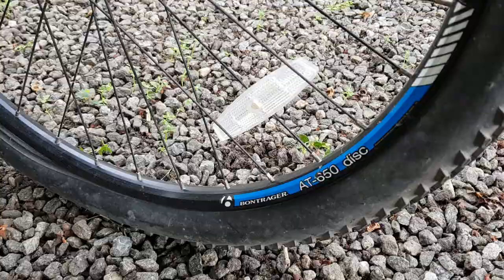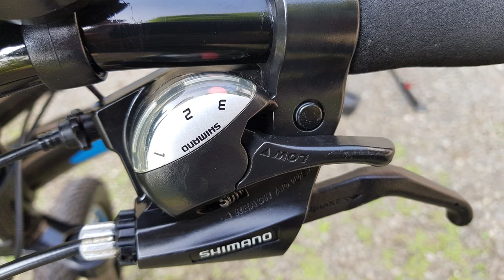Trek 3700D Detailed wash and Ceramic Coating - CQuartz UK3.O + Reload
carbynecardetailing carpro cquartzuk3.0 trek3700D ceramiccoating#

I have been very keen on maintaining my cars since childhood. Been slowly procuring some great car care products for the past few years. What started out as an initial hobby has become a passion for me recently. The channel is purely about auto detailing, tips, tricks and techniques for vehicle maintenance, and car care products review.
Today’s video is an in-depth and detailed decon wash and coating of Trek 3700D bike using CarPro CQuartz UK3.O and layered with Reload. Hope you will like my video.

Do share your comments and opinions for me to improvise….